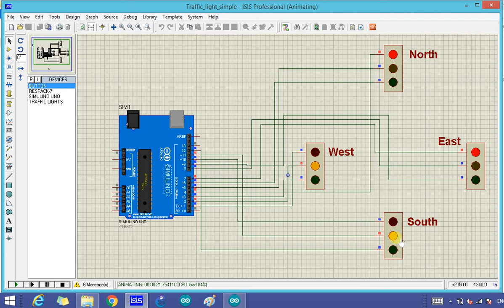Arduino based 4-way traffic light system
A simple demonstration of 4 way traffice light system using Arduino uno and Led's.